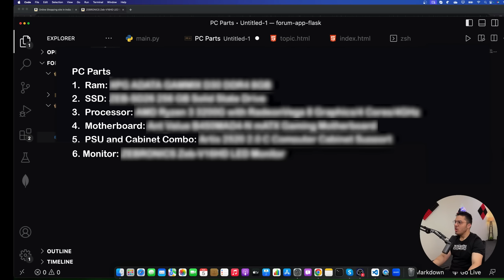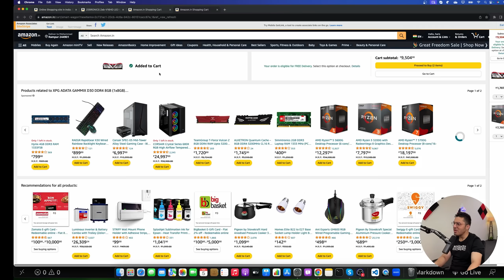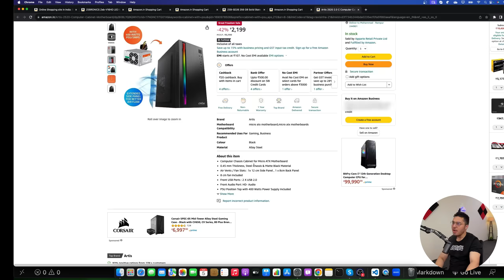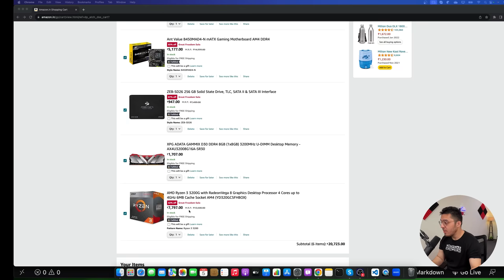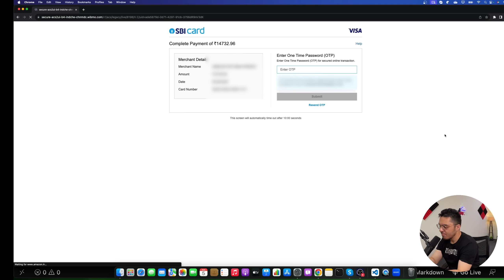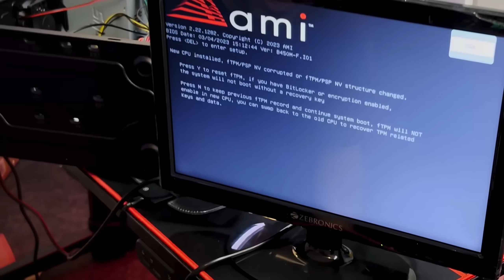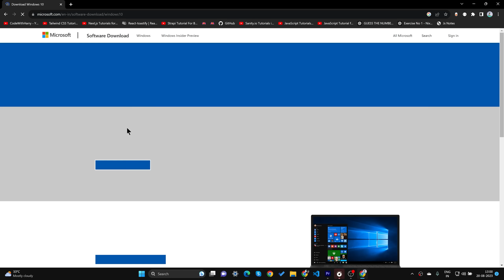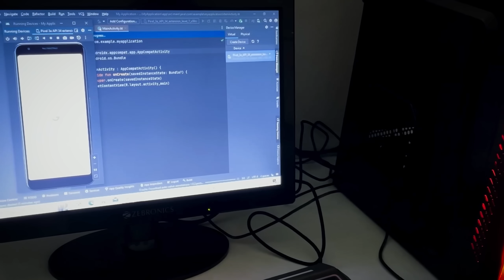₹19,000 PC Build for Developers: Amazon Order, Unboxing, and Analysis (Unbelievable!)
Component Summary:
Processor: AMD Ryzen 3 3200G desktop processor
Motherboard: Ant Value B450MAD4-N mATX
Ram: XPG ADATA GAMMIX D30 DDR4 8GB
Storage: ZEB-SD26 256 GB Solid State Drive
Cabinet + PSU: Artis 2520 2.0 C Computer Cabinet
Monitor: ZEBRONICS Zeb-V16HD LED Monitor

TimeStamps ⏲️:
Introduction: 00:00
Amazon Purchase (Live): 00:55
Unboxing Parts: 05:19
Assembly: 06:50
Performance Test: 08:54
Final Verdict: 12:03
Bloopers: 14:03